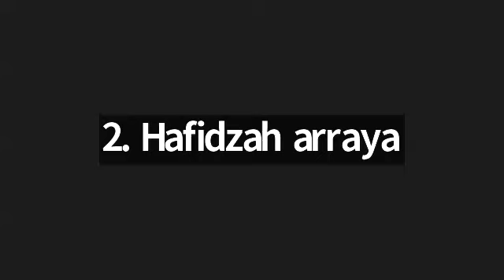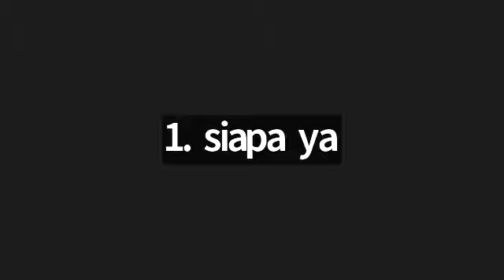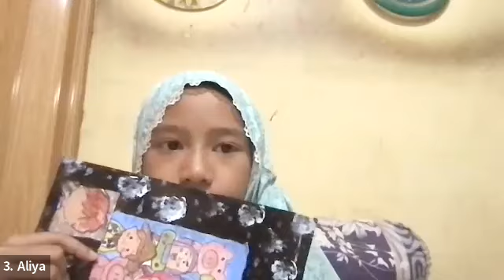Murojaah bebas dan Murojaah Materi bersama Ustadzah Devi Triyana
Tahsin Kids Akhwat